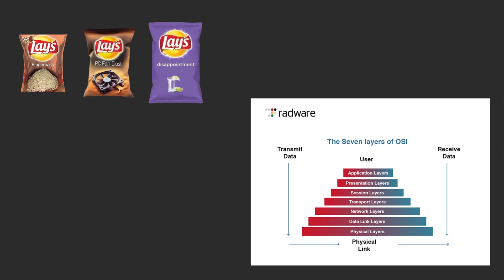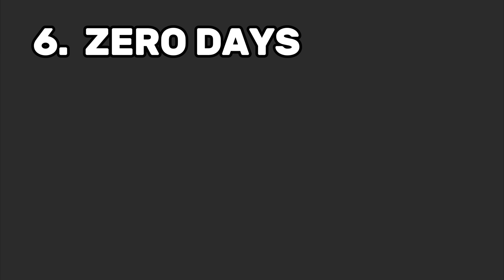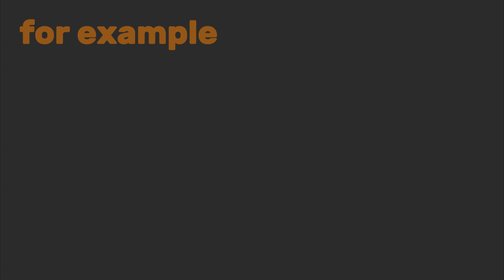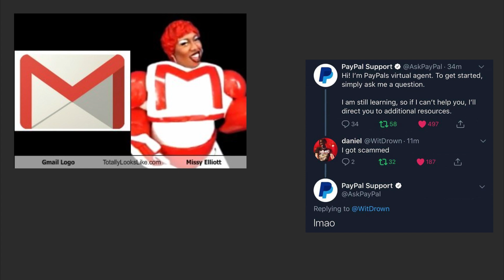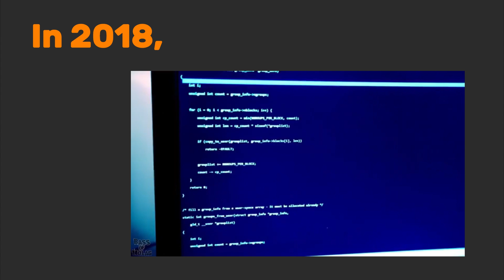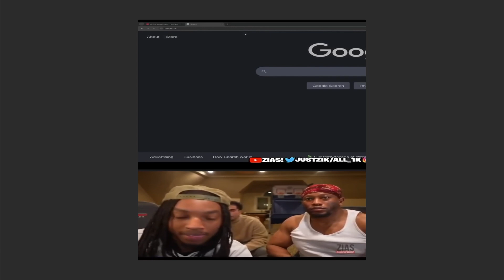Every HACKING TECHNIQUE Explained in 8 minutes.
How hackers hack? | How Hackers Steal Data? | Types of hacking attacks | Cyber attacks 2025 | Latest hacking techniques | Password cracking techniques | Most dangerous cyber attacks.

🎈Techniques in the video:
1. PHISHING
2. MALWARE
3. SOCIAL ENGINEERING
4. DDoS ATTACKS
5. SQL INJECTION
6. ZERO-DAY EXPLOITS
7. DEEPFAKES
8. CRYPTOJACKING
9. MAN-IN-THE-MIDDLE (MitM)
10. BRUTE FORCE ATTACKS
11. CREDENTIAL STUFFING
12. WATERING HOLE
13. SIM SWAPPING
14. KEYLOGGING
15. DNS SPOOFING

Now take a Chill Pill and enjoy, while i create the next video for you:)